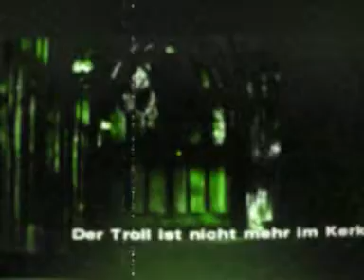Harry Potter in 33 Seconds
Öhhhhh.